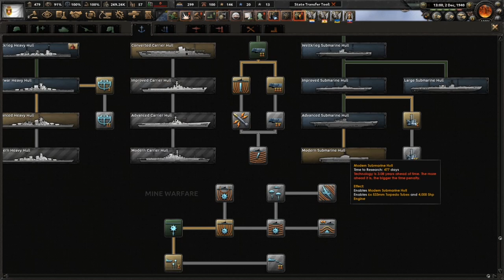Ambitious Naval Invasions! | HOI4 Kaiserredux [Ride the Tiger] Kingdom of Sicily #6 Part 2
The Legion struggles to make any breakthroughs on the main front however with some ambitious naval invasions, they may be able to make their desired breakthrough.